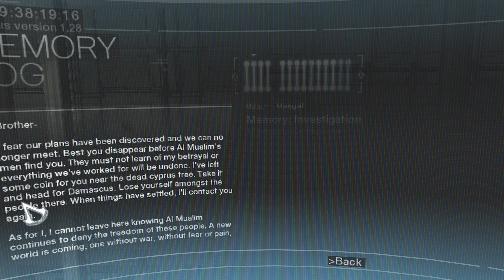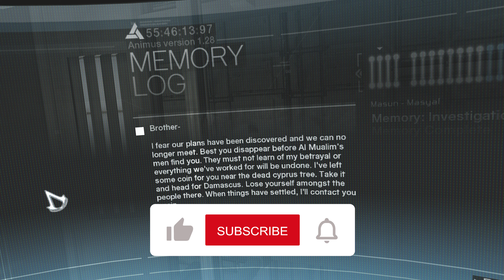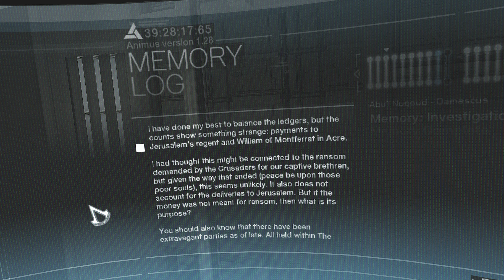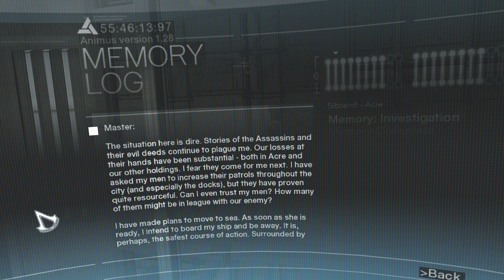Assassin's Creed (2007) Walkthrough No Commentary. #24. Memory Logs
Assassin's Creed (2007) Walkthrough/Playthrough No Commentary [4K 60FPS]. Part 24. Memory Logs.

0:00 - Memory Block 1
0:36 - Memory Block 2
3:51 - Memory Block 3
7:52 - Memory Block 4
14:31 - Memory Block 5
19:14 - Memory Block 6
21:33 - Memory Block 7